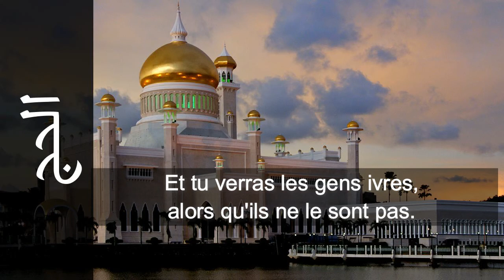Un jour terrible qu'on oublie très souvent dans un monde où tout porte à faire oublier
L"appel divin et éternel raisonne au plus profonds des coeurs des croyants pour leur rappeler l'essentiel !